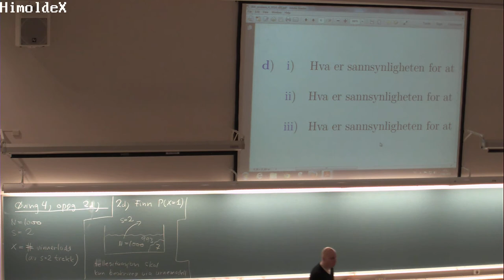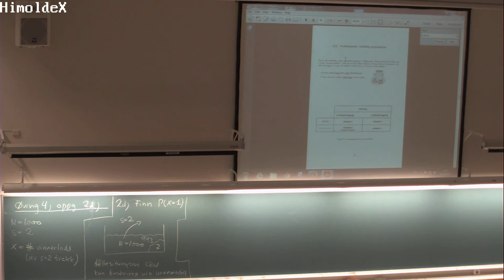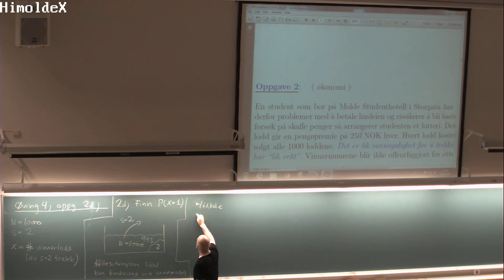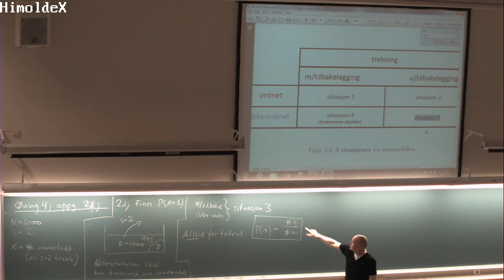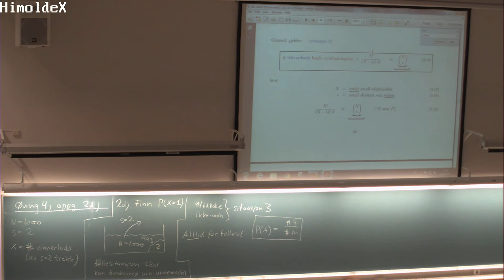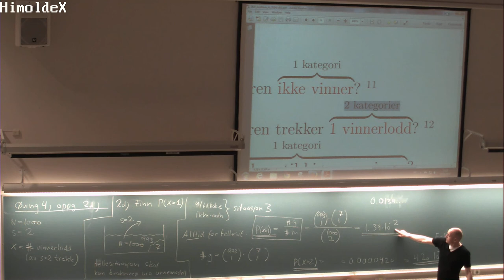131b Øving 4 oppg 2d MAT110 (27. feb. 2014)